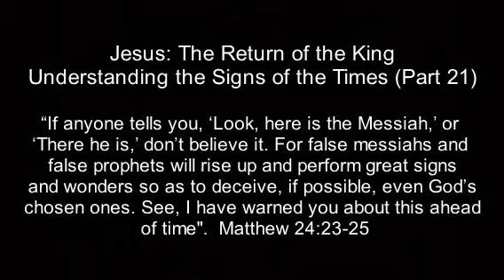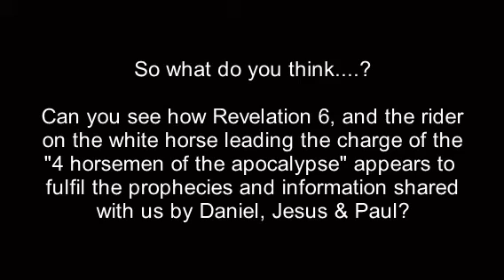Bite Size Bible 133: The Return of the King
Understanding the signs of the times (Part 21)
Having laid the Biblical foundations for understanding the AntiChrist, where does he fit in the Tribulation.  Theory 1 suggests its in Revelation 6?